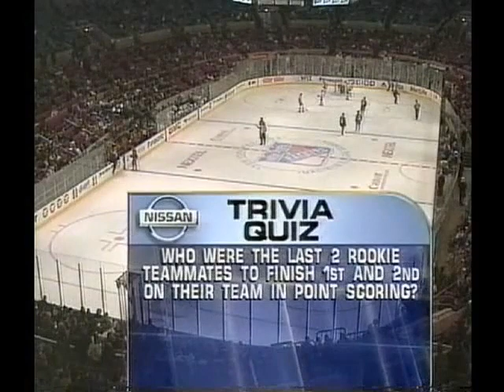11/18/2001 Thrashers at Rangers (Lindros hat trick)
The "FLY" (Fleury-Lindros-York) line was flying high in this game. It opens with a brutal fight between McCarthy and Hordichuk just three seconds in, then skips to the start of the second period. (No scoring in the 1st, all scoring shown the rest of the way). Wide open game with a high shot total for both sides. Lindros's hat trick goal is at 48:30. He also netted his 300th career goal earlier in the game.
Al Trautwig calls the play-by-play. He tries, but he's no Sam Rosen!